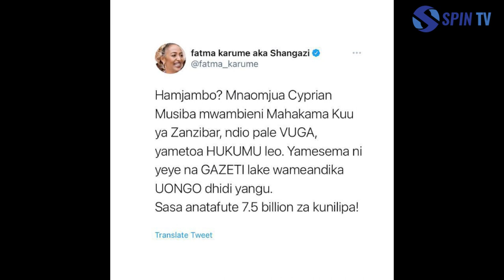BILLION 7.5 KULIPWA FATUMA KARUME/ MUSIBA ALIMCHAFUA/ MAHAKAMA YAAMUA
Spin Tanzania  ni chombo cha habari zote zinazotokea kila siku  ndani na nje ya nchi  kupitia mitandao ya kijamii  YouTube, Facebook, Twitter, Instagram @spintanzania